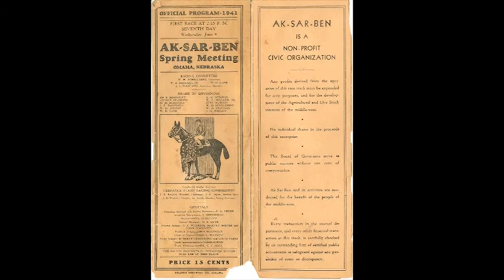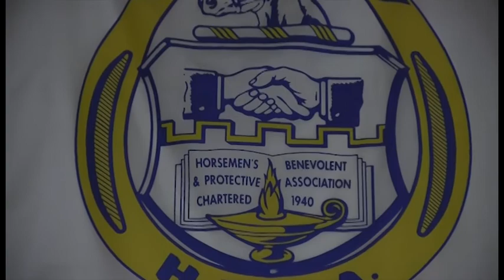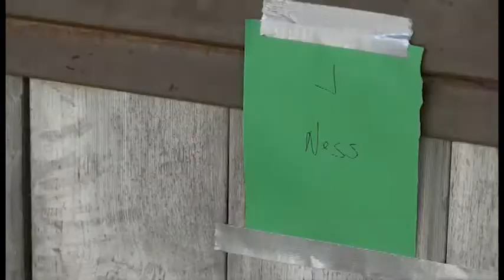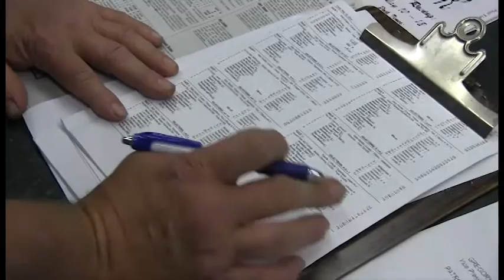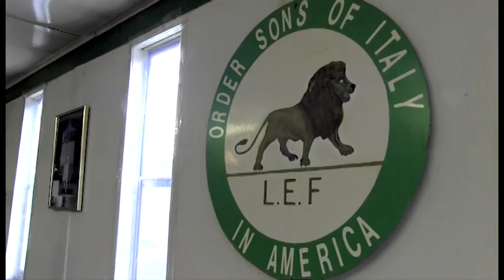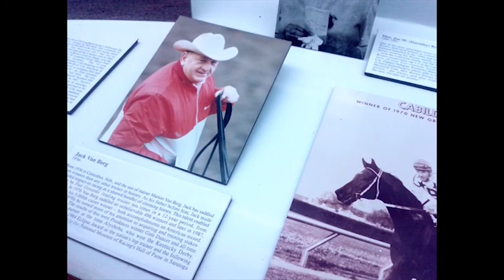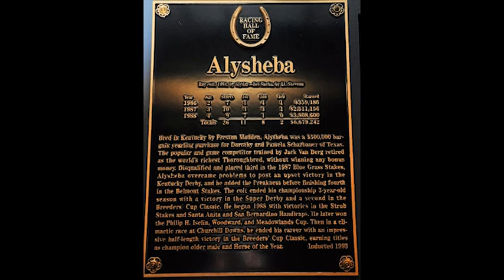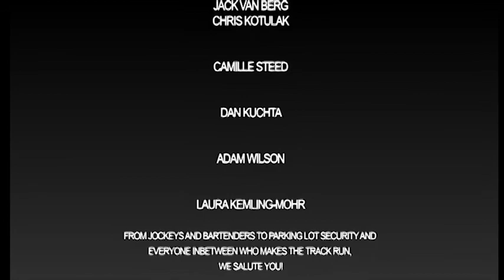The Trackside Skinny, Episode ONE/OMAHA Horsemens Park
Follow Gene Cammarota as he shows you horse racing, food, and fun at Omaha's Horsemens Park in this episode of The Trackside Skinny.